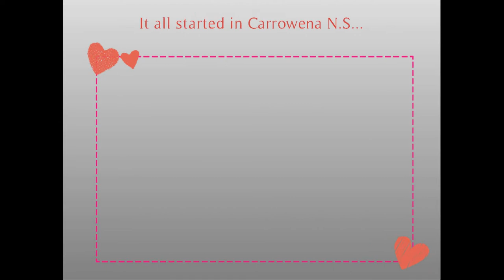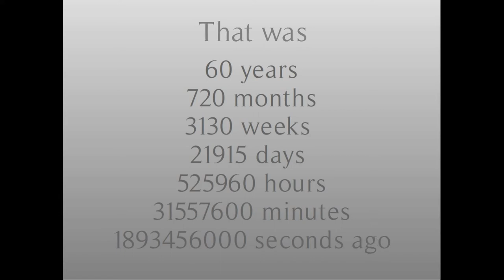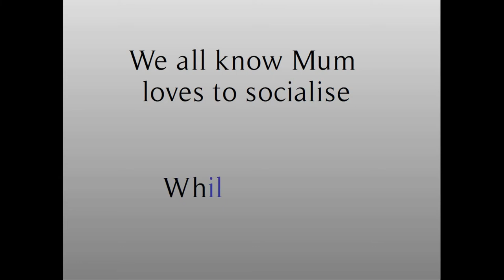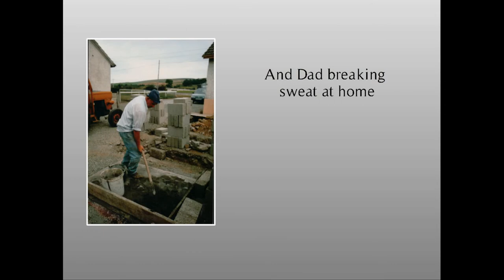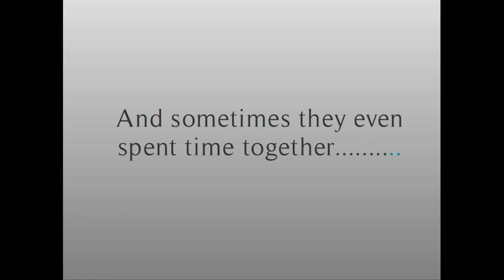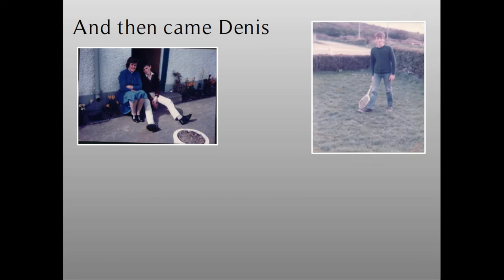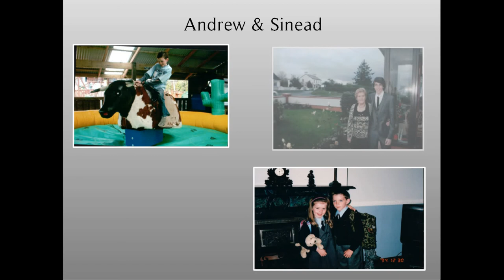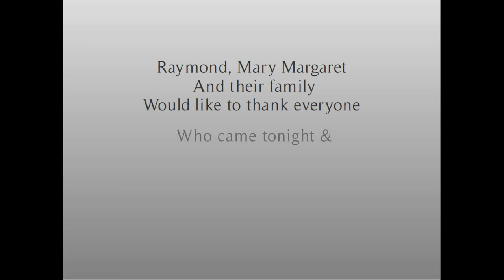Diamond wedding anniversary Burt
PowerPoint video